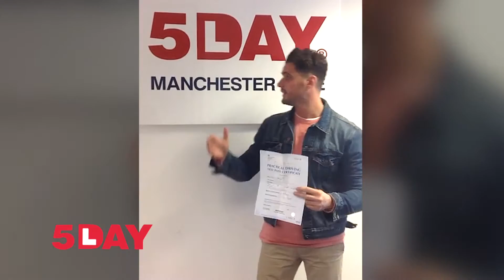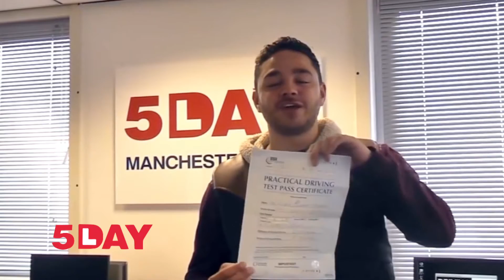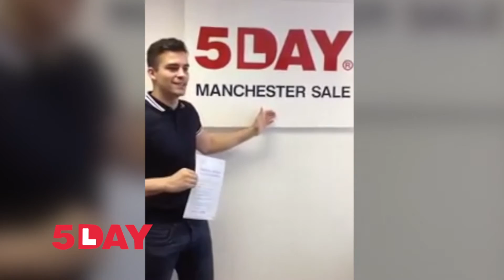5DAY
Celebrities learn to drive